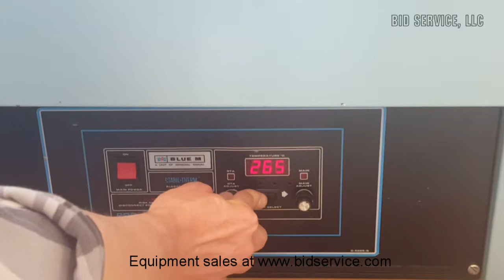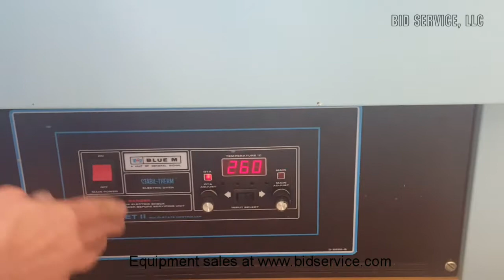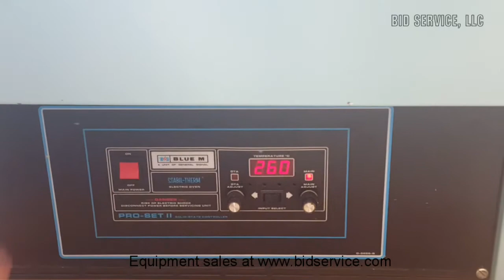Blue M ESP 400C 5 Oven #61818